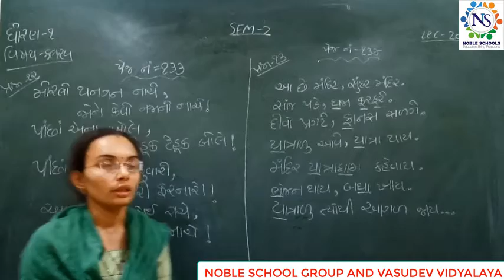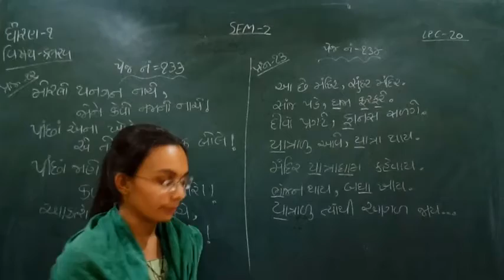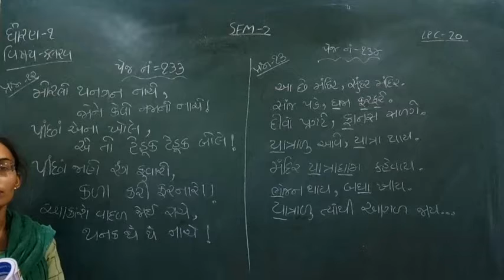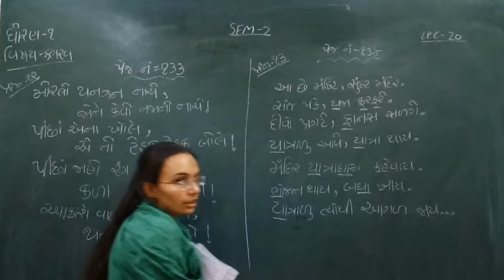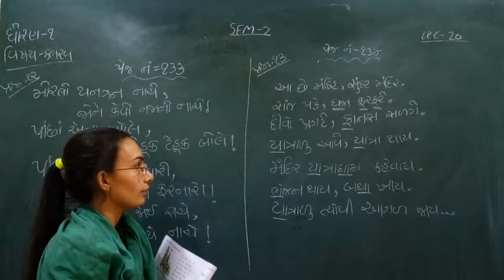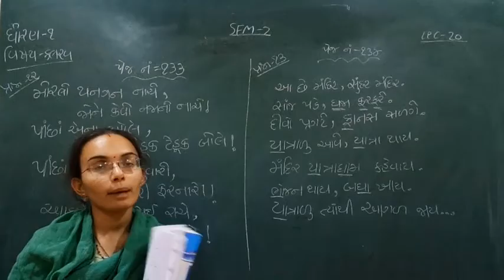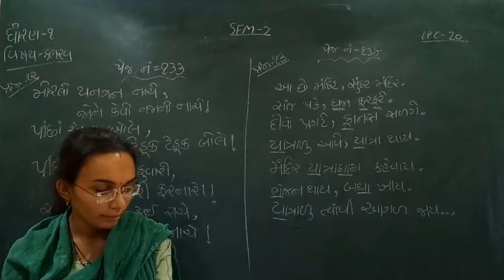Standard - 1 kalarav Semester - 2 Lecture - 20 by Nidhimadam